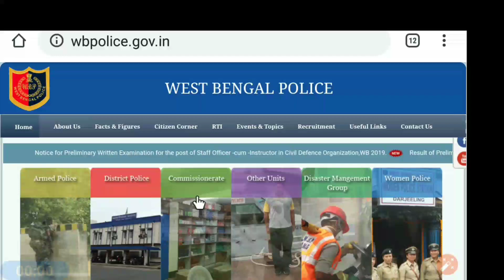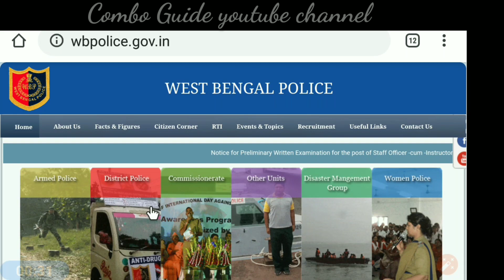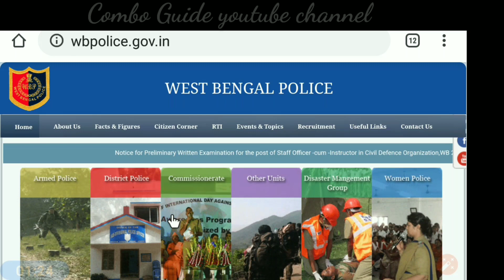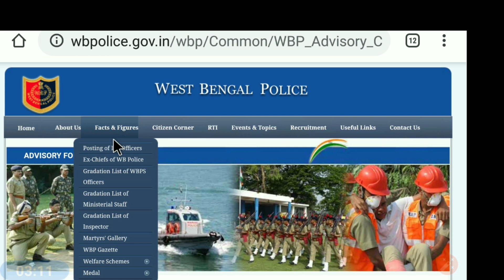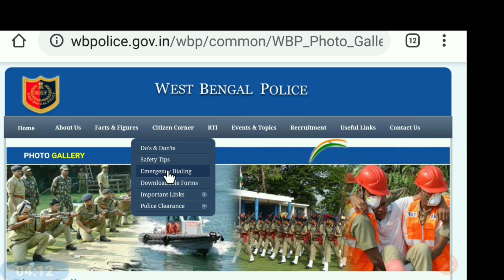WBP main result date 2020// Excise preli result কেন দিচ্ছে না? 25th মার্চ থেকেই কি physical? দেখেনাও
West Bengal police excise recruitment 2019
ক্লিক করাে।
সকল বিষয়ে আপডেট দেওয়া হয়ে থাকে।
নীচে কিছু গুরুত্বপূর্ণ বিষয়ের লিঙ্ক দেওয়া হয়েছে।